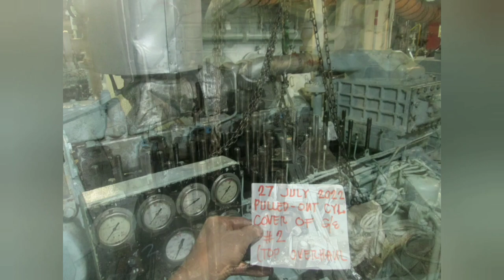Retiming:Yanmar Auxiliary Generator Engine (MarineKnow edition)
GU.channel by:
2nd Assistant Engr.Glenn Ugay

At this point, you will learn the pratical way of retimming generators Intake and Exhaust valve the easy way.

I dedicate this video to the engineers to step up,not to be stagnated on the position u have, you are more better than that.

thank,you for the Almighty Father who give mee strenghth to pursue this video.Hoping this will help to our future marine engineers.
After watching this video you will be therea certified MarineKnow".